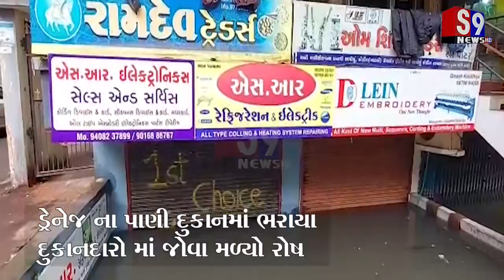સુરત બ્રેકીંગ : શ્રી નાથ દ્વાર એપાર્ટમેન્ટની નીચે આવેલી દુકાનોમાં ભરાયા ડ્રેનેજના પાણી